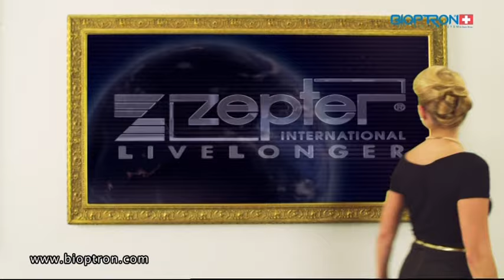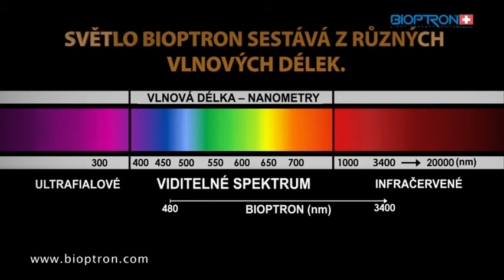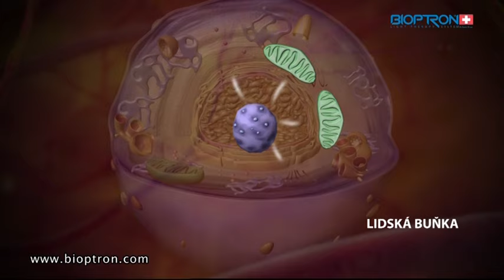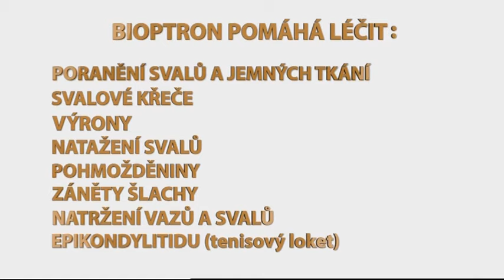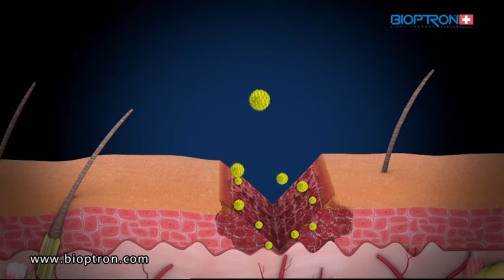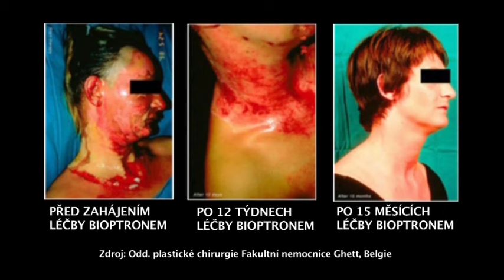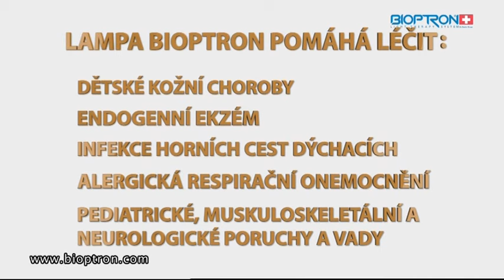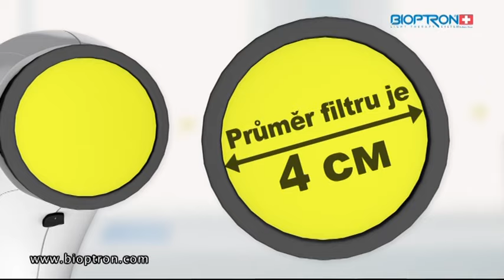BIOPTRON® - prezentace systému světelné terapie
SYSTÉM SVĚTELNÉ TERAPIE BIOPTRON
Nejúčinnější systém léčebné světelné terapie pro neinvazivní léčbu nejrůznějších onemocnění a zdravotních obtíží, pro prevenci a kosmetické terapie zaměřené proti stárnutí pokožky, bez vedlejších účinků.

Revmatologie:
• Osteoartritida
• Revmatoidní artritida (chronická) • Artróza

Fyzioterapie:
• Bolest spodní části zad
• Bolest ramen a krku
• Syndrom karpálního tunelu
• Tkáň tvořící jizvy
• Muskuloskeletální zranění

Sportovní lékařství
• Poranění jemných tkání svalů, šlach a vazů
• Svalová křeč
• Výrony
• Pohmožděniny
• Natažení svalu
• Zánět šlachy
• Desmorrhexis a myorrhexis (natržení vazů a svalů)
• Epikondylitida (tenisový loket)

RÁNY
• Posttraumatické rány
• Popáleniny
• Transplantace
• Pooperační rány
• Žilní bércové vředy (způsobené městnáním krve)
• Dekubitus (proleženiny)
• Vředy diabetické nohy

DERMATOLOGICKÁ ONEMOCNĚNÍ A KOŽNÍ PROBLÉMY
• Akné
• Akné rosacea
• Atopická dermatitida
• Psoriáza
• Herpes simplex a herpes zoster
• Povrchové bakteriální infekce
• Mukózní léze

Chcete žít déle, zdravěji a úspěšněji ?